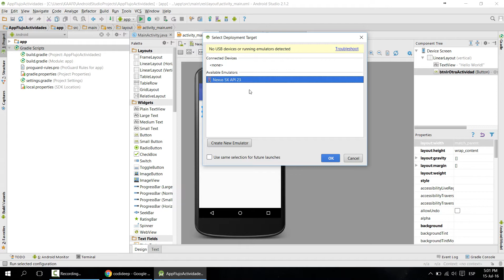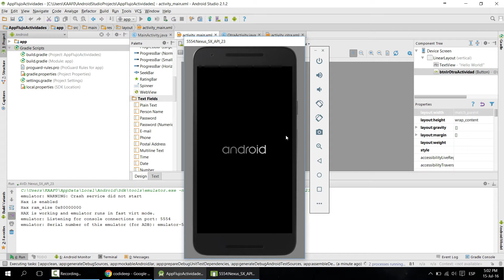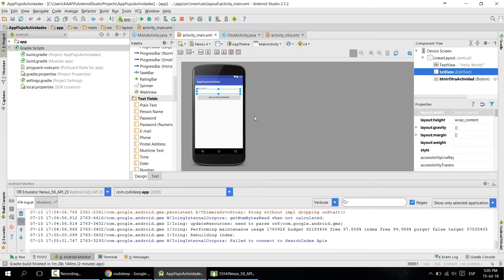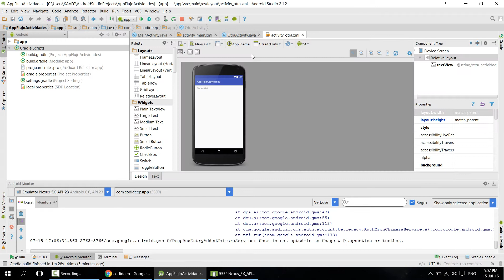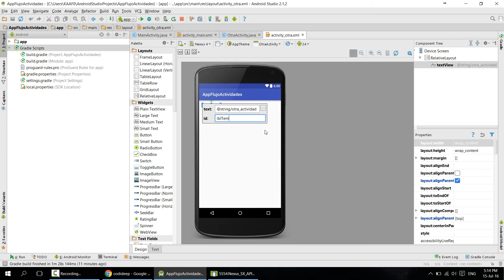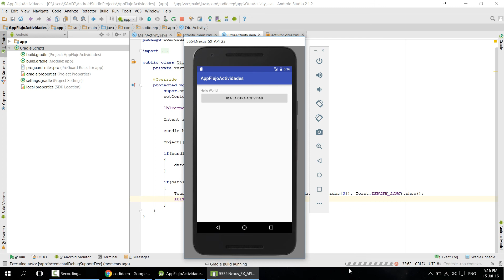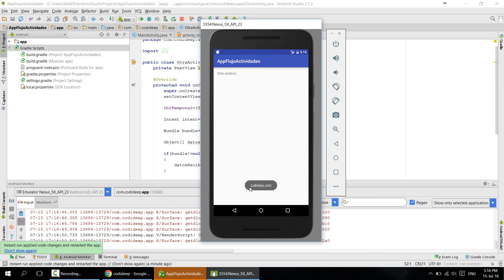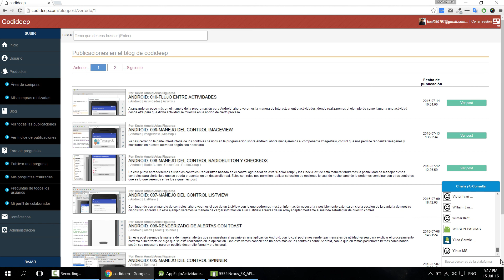ANDROID: 011-PASO DE PARÁMETROS ENTRE ACTIVIDADES